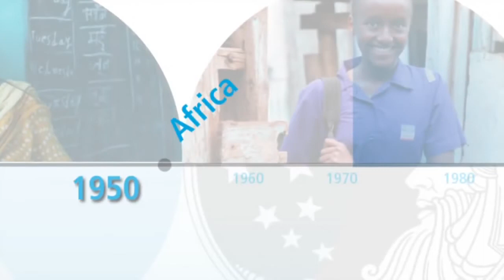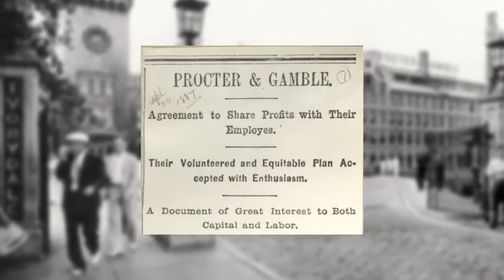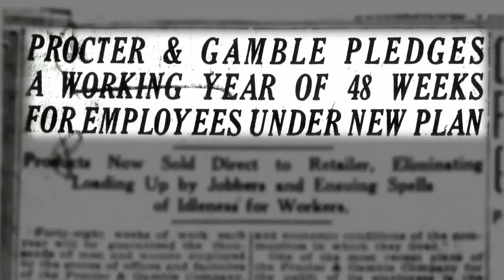P&G founded 1837-2020 by William Proctor and James Gamble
Candlemaker William Procter, born in England, and soapmaker James Gamble, born in Ireland, both emigrated from the United Kingdom.

They settled in Cincinnati, Ohio initially and met when they married sisters Olivia and Elizabeth Norris.

Alexander Norris, their father-in-law, persuaded them to become business partners, and in 1837 Procter & Gamble was created.